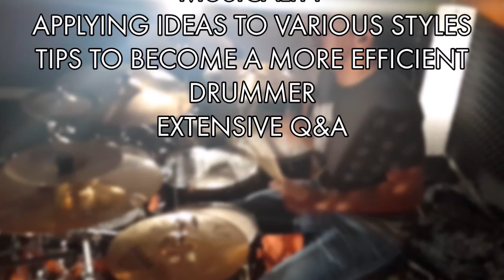Hugo Danin - Drum Clinic on November 15th 2016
The man will be back in November. Do not miss out. Early birds tickets available!